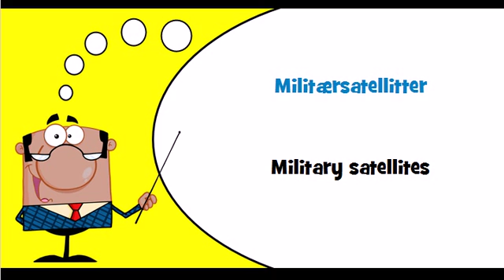Danish vocabulary Theme = Militære rumfartøjer